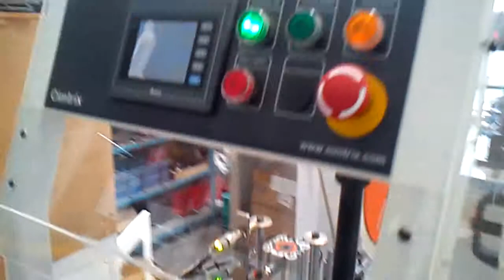CIMTRIX SLOT LINER VIDEO PART 2